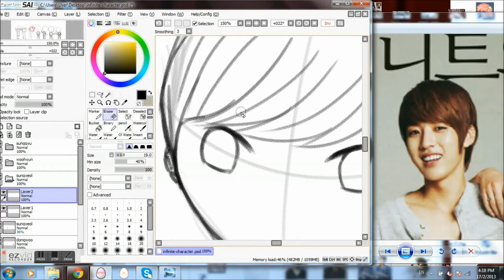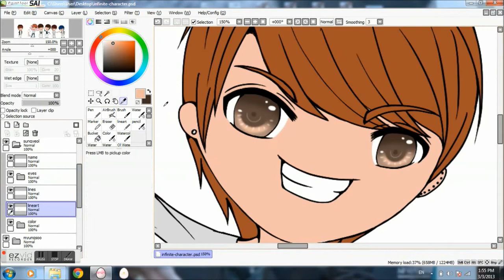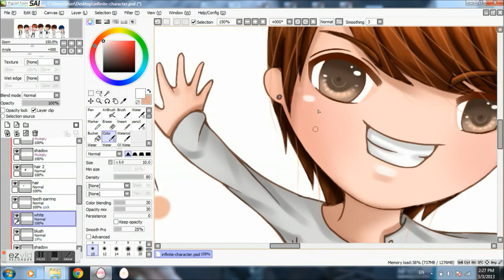06.03.2013 - Infinite Character: Sungyeol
My WIP video of drawing Sungyeol, part of my entry to Infinite's Character Competition!
Please +1 for me if you like it, thank you very much!

PS: I lost the lineart progress for Sungyeol too TWT Was actually quite worried on whether I'll be able to record the coloring progress successfully, since Sunggyu's version was lost. Thankfully, everything turns up fine!

Sungyeol is the easiest and the most enjoyable out of the members to draw for me, maybe because I look at him the most everyday XDDD

Illustration Software: SAI